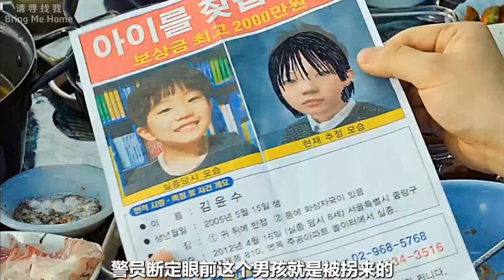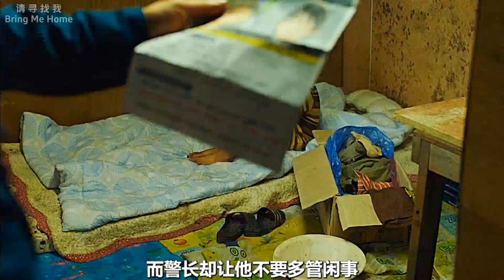【大叔】母亲寻找失踪六年的儿子，孤身闯入人贩子大本营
故事简介 《请寻找我》又名《复仇母亲》
大長今李英爱饰演一位频临崩溃边缘的母亲，誓要寻回被掳走的儿子。故事讲述在儿子允秀失踪的第六年，母亲正妍因为丈夫意外去世而陷入悲伤之中，但她没有放弃希望，过去付出的努力终于有了回报，在偏远渔村找到自己失踪儿子的线索，而在她前往调查的过程中，也逐渐揭发整个渔村隐藏的背后真相。。。